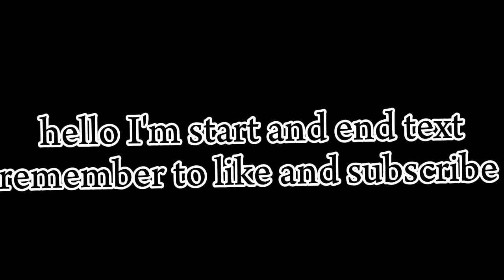Vardøhus Fortress(OLD) Gameplay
Vardøhus Fortress Gameplay